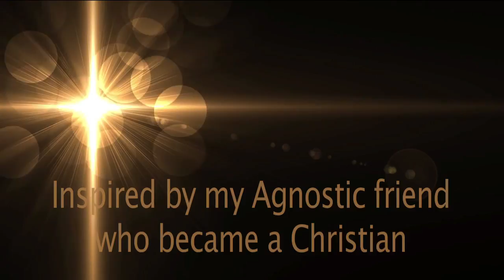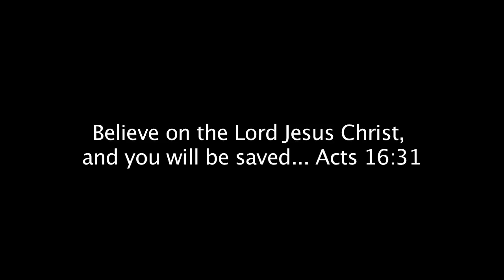"God of Calvary" Music Video by Wanda Smith